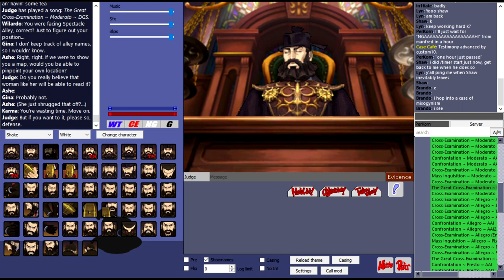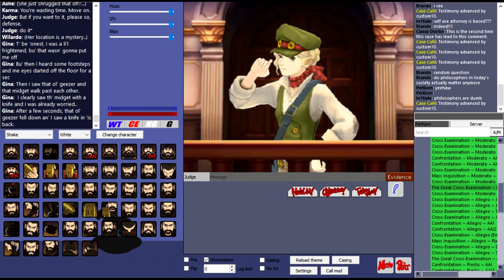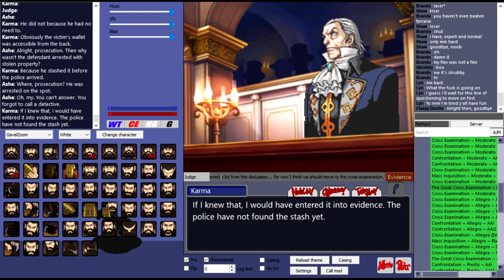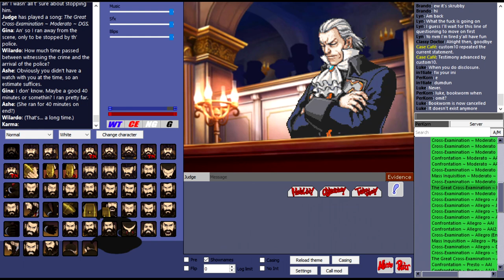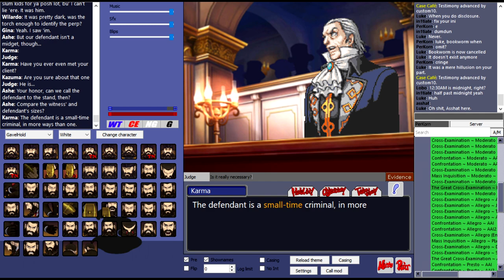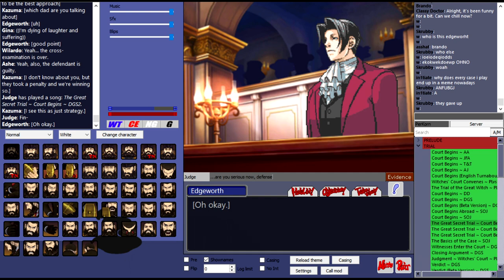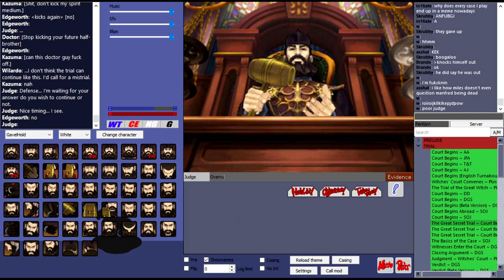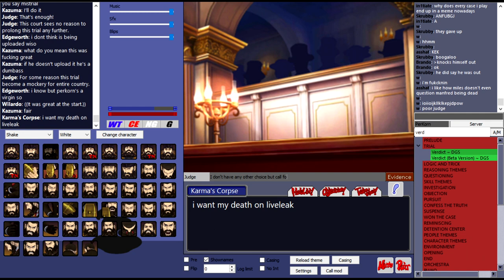THE ADVENTURE OF THE RIPPER’S CARVINGS - Attorney Online [#32]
12 years ago, “Jack the Ripper” terrorized the district of Whitechapel with the killings of the 5 women in 1888. Now in the present, Mr. Sherlock Holmes ventured to the East End district to investigate the case. However, it is only after a day until he meets his untimely demise in the alleyways of Whitechapel. The defendant is Nemmy Tinpillar, a street criminal. The idea that the great detective could meet his end due to a mere street criminal is truly horrifying, but is it true?

Players:

Casemaker, Witnesses -  Classy Doctor
The Judge (Judge) - PerKorn
Wilardo Adler (Lead Defense) - Pyroball
Ashe Bradley (Co-Defense) - Lobo
Manfred von Karma (Lead Prosecutor) - In1tiate
Gregory Kazuma (Co-Prosecution) - Wiso